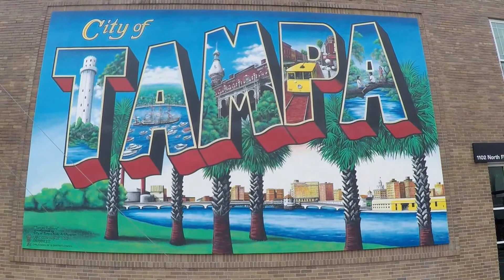The Riverwalk- Tampa Bay, Florida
If you want to explore the whole area of Tampa Riverwalk, biking is a really good option. The bike-sharing system makes it easy to do just that.
Have Fun!!